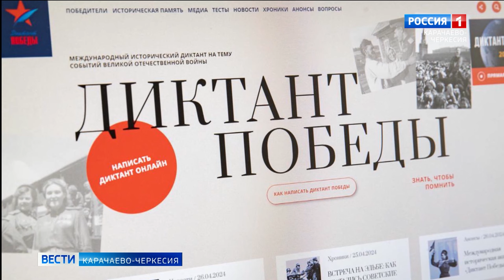Глава Карачаево-Черкесии рассказал об участии в "Диктанте Победы"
В преддверии 9 мая во всех регионах страны проводится международная историческая акция «Диктант Победы». Участие в ней традиционно принимают представители самых разных сфер деятельности, в том числе руководители субъектов Российской Федерации.
Глава Карачаево-Черкесии Рашид Темрезов выразил благодарность организаторам акции, которые составляют вопросы, тем самым побуждая людей лучше знать историю своей страны, важнейшие страницы её летописи:
"Очень горд, что эта традиция находит все больше откликов у наших соотечественников по всему миру. Убежден, "Диктант Победы" – это не только проверка знаний и повышение грамотности, но и возможность воспитать в наших детях нравственные ценности, на которых воспитано не одно поколение россиян".